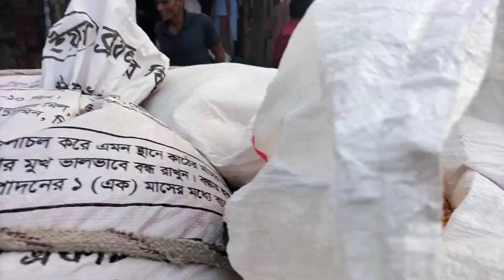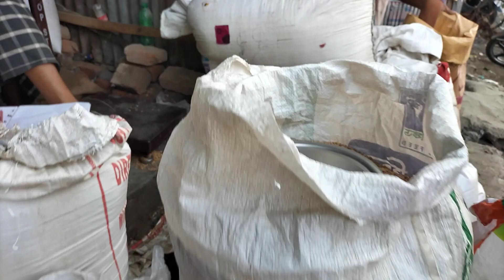18/5/2023, আজকে গম ভূট্টা বাজার দর#রাজশাহী ঝলমলিয়া হাট|gom votha price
18/5/2023, আজকে গম ভূট্টা বাজার দর#রাজশাহী ঝলমলিয়া হাট|gom votha price